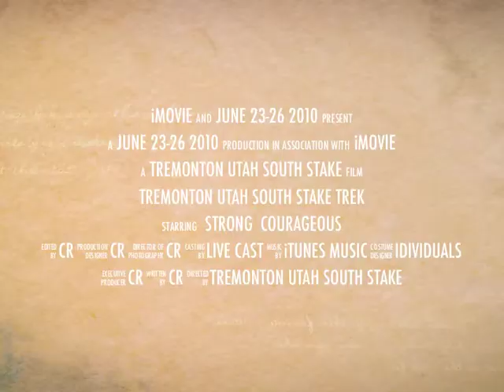Tremonton Utah South Stake Trek June 2010